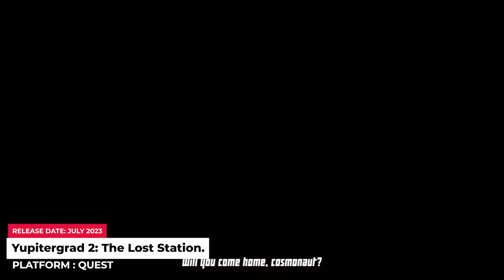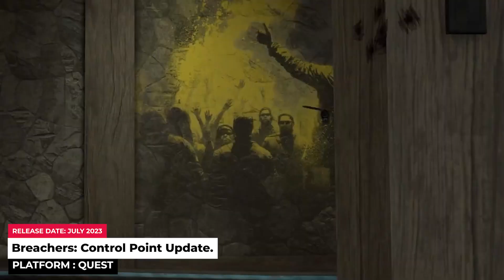New VR Games July 2023 [ WEEK 10-16 ] Most interesting VR games of the week for Quest 2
Games List:
00:00 | Intro
00:19 | Yupitergrad 2: The Lost Station.
00:56 | Synth Riders: Synthwave Essentials 3 Music Pack.
01:29 | Battle Bows.
02:14 | Operation Wolf Returns: First Mission VR.
03:26 | Breachers: Control Point Update.
04:12 | Crimen - Mercenary Tales: A Tale of 100 Deeds Update.
05:10 | Barbaria: Age of Expression Update.
05:43 | Dyschronia: Chronos Alternate - Episode III: “End of Hallucinations”.

⭐️⭐️⭐️ My equipment::

5 meter USB cable for Meta Quest 2